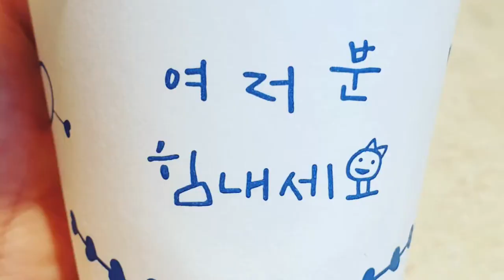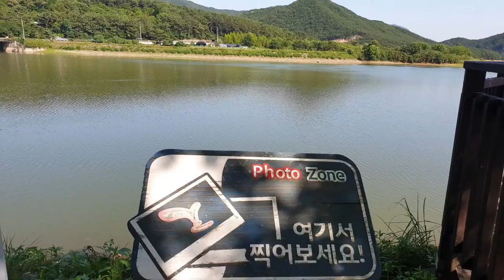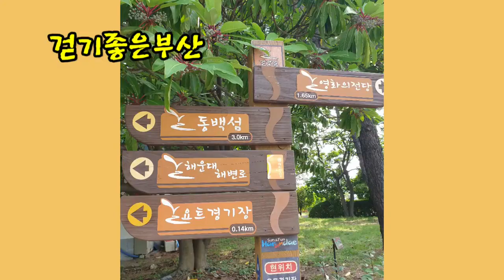갈맷길걷고 또걸었다. A beautiful walking path in Busan, South Korea 다함께 이길을 걷고 싶다.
안녕하세요. 시라입니다!  갈맷길 함께 걸어요.
 좋아요👍구독은 제게 큰 힘이 됩니다!

- 노래가사 -

오래된 악기
오래된 책
오래된 벽지
추억이 쌓이고

녹이 슬고
점점 부서지고
새로운 것들에 밀려나고

나도 그런가 보다
나도 그런가 보다

날 잊지 말아줘요
옅어져 가는 지난날들

날 찾아와요
정답게도 부둥켜안고서

어떻게 지냈니
어떻게 지냈니

오래된 주법
오래된 멜로디
꼰대라는 슬픈 낙인

빛나던 영광은
어제가 되고
별들은 먼지 속에 갇혀가네

나도 그런가 보다
나도 그런가 보다

날 찾아와요
잊지 않도록 부둥켜안고서

가끔은 너무 지치고 힘들 땐
나만 빼고 다 변한다 느낄 때
외로움에 사무치지

새로운 것이 낯설어 보일 때
지겨운 것들이 왠지 보고 싶을 때
거기에 있을게

날 잊지 말아줘요
사라져가는 날들에

날 찾아와요
서로의 온기를 나눠 안고서

어떻게 지냈니
어떻게 지냈니
어떻게 지냈니

 - Eng Sub -

an old instrument
an old book
old wallpaper
as memories build up

rusty and rusty
It's breaking and breaking
You're pushed by new things

the fading years of the past

with a friendly hug

old instrumental technique
an old melody
a sad stigma called an old man

The glory that was shining
on the occasion of yesterday's arrival
The stars are trapped in the dust.

with an unforgettable hug

Sometimes when I'm too tired and tired,
Everything changes except me.When you feel

When something new looks strange
When I want to see something boring,

in the dying days

sharing each other's warmth